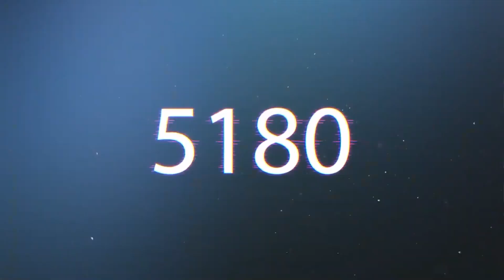PES 2021 | This opponent made me angry!